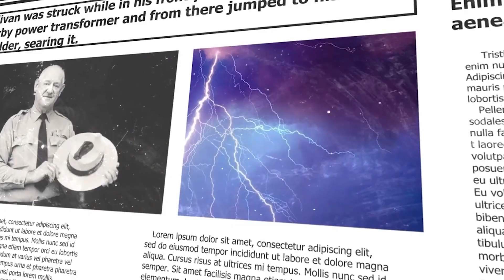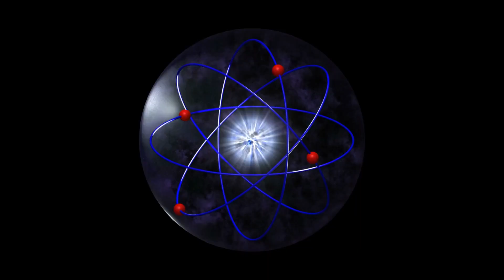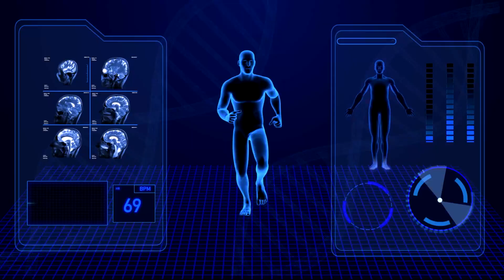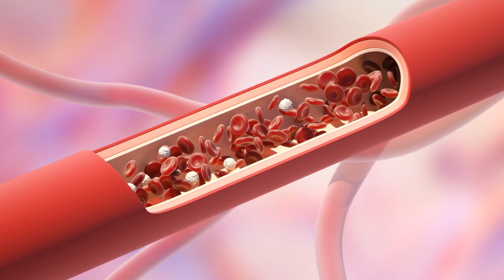What Happens If You Get Struck By Lightning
In this video, we will show you survive lightning strike, so make sure to watch the entire video to find out KEYWORD.

📲 Share this with a friend that would like to know what if you get struck by lightning bolt

Would you like to see a video on What Happens If You Get Struck By Lightning bolt?

We go over when someone is struck by lightning bolt, we also share how to avoid and tips on surviving a lightning strike so that you can avoid the lightning strike effects on the body.

Want to know exactly What happens to your body when struck by lightning? We cover exactly that in this video and go over what happens during this electric shock, What happens when lightning strikes a person, and also lightning strike recovery and treatment.